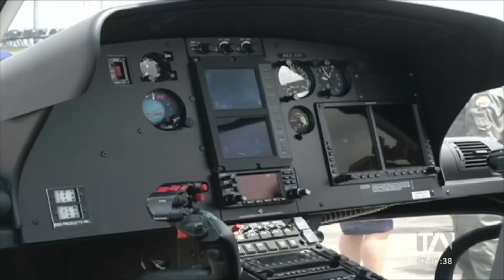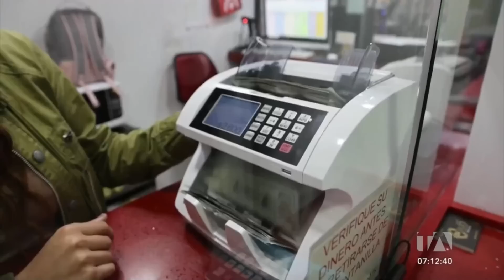Noticiero de Ecuador (Emisión Matinal 20/06/23)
Revise las noticias más destacadas de Ecuador en nuestro Noticiero 24 Horas (Emisión Matinal) de este martes 20 de junio de 2023.